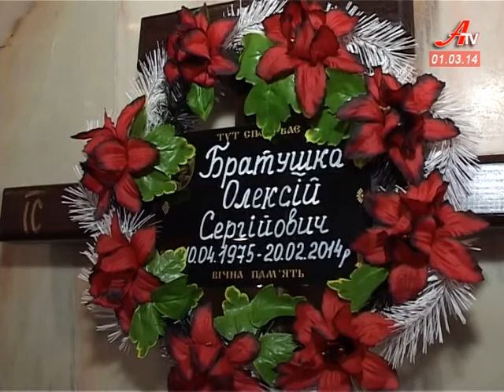''Об'єктив''. Випуск новин за 01 03 2014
- Воїн небесної сотні. У Сумах попрощалися із вбитим майданівцем.
 - Яговдик, Михайленко, Мінаєв написали заяви про відставку. В обласній та міський радах -- нові очільники.
 - Ленінопад на Сумщині. Низка райцентрів позбулася пам'ятників вождю пролетаріату.
 - Сумами почав курсувати незвичний весняний тролейбус.